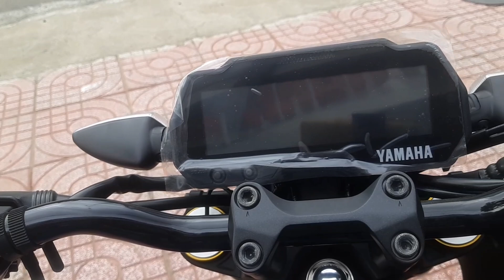Mt15 155 VVA mẫu xe ĐÀN ANH của Exciter 150 / Sáu Vlogs